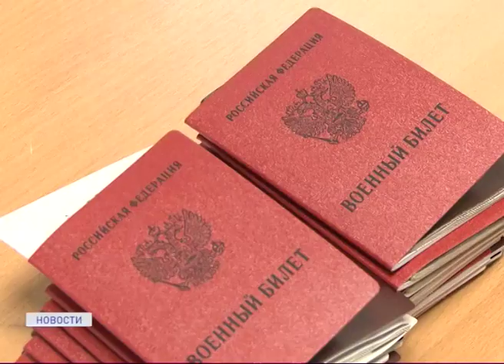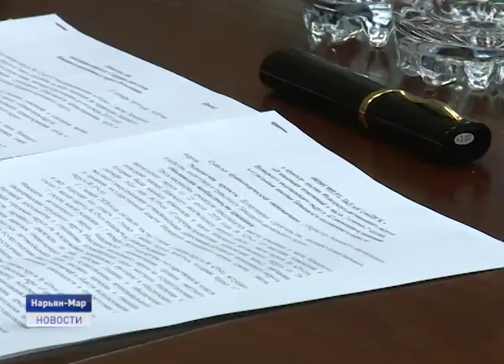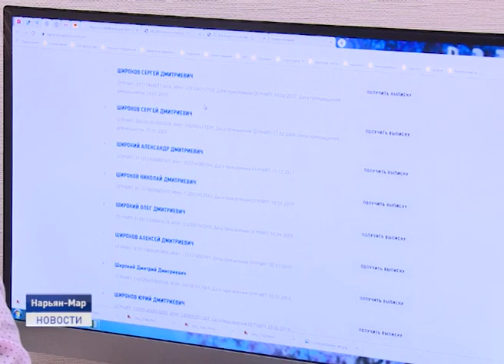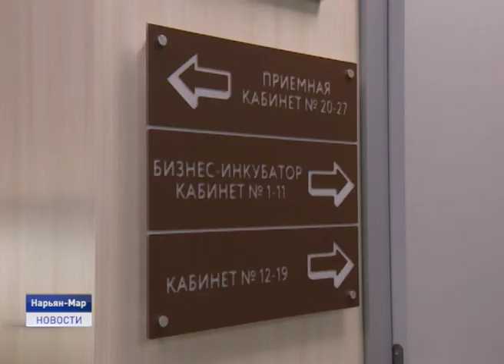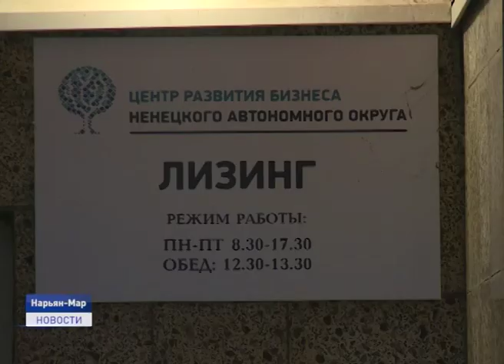Новости Ненецкого округа от 23.10.2019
Степень готовности объектов ЖКХ Ненецкого округа к зиме составляет 99 процентов. Подготовка к отопительному сезону практически завершена. Об этом было объявлено в ходе заседания по подготовке к осенне-зимнему периоду.

Сложно ли открыть свое дело? Этим вопросом сегодня задается все большее количество россиян. В нашем эфире материал о том, реально ли в условиях Крайнего Севера и имея небольшой стартовый капитал стать успешным предпринимателем?

В мусорном контейнере в одном из районов окружной столицы были найдены живые щенки. И такие находки в Нарьян-Маре далеко не редкость. Об этом и не только- в ближайшие 20 минут.